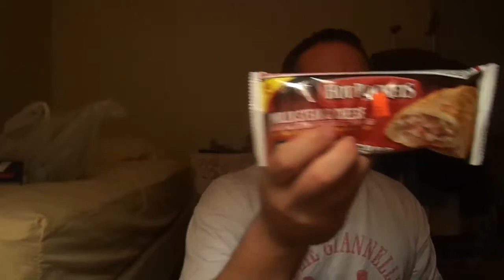Some explaining to do, and a steak stick!